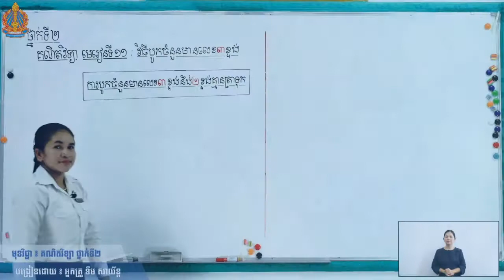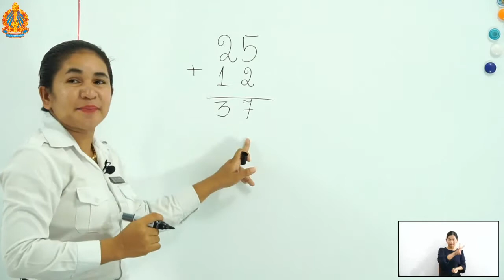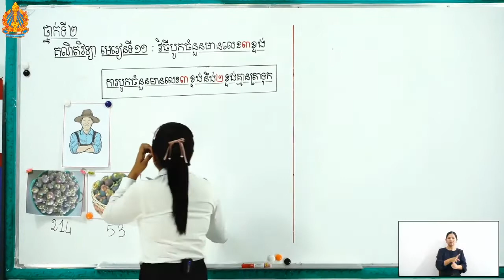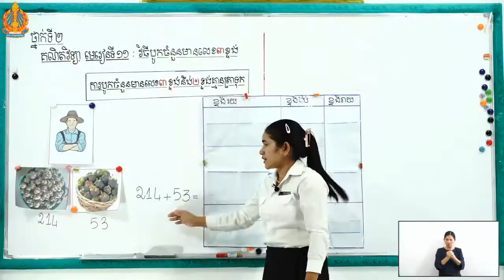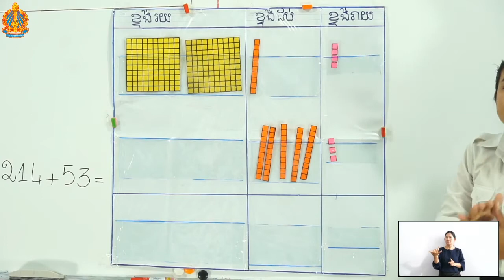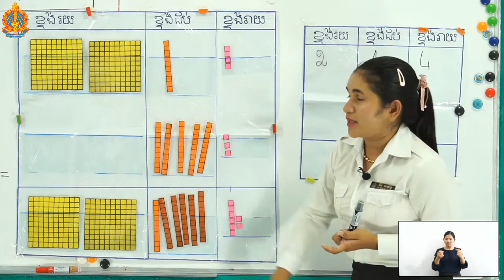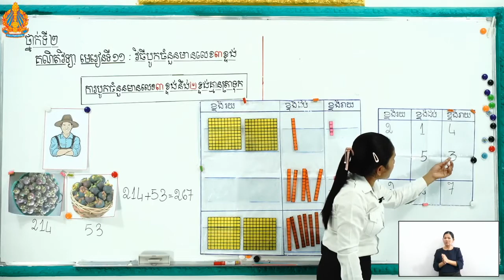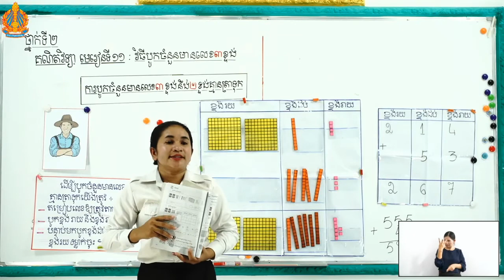2​ m l 11 វិធីបូកចំនួនមានលេខ៣ខ្ទង់ ការបូកចំនួនមានលេខ៣ខ្ទង់នឹង២ខ្ទង់គ្មានត្រាទុក